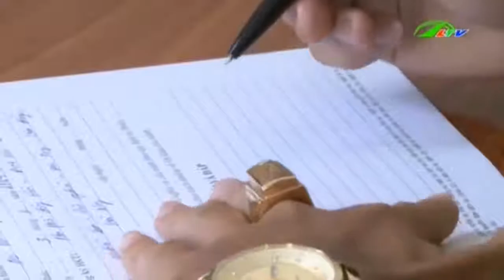Đà Lạt Bắt tận tay con nghiện tàng trữ 5 gói heroin Xã hội Lâm Đồng TV